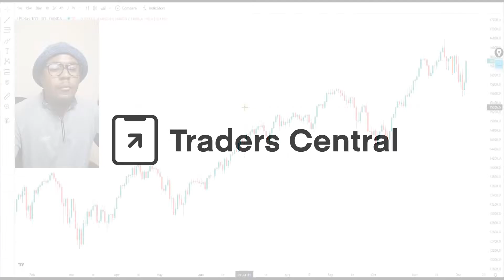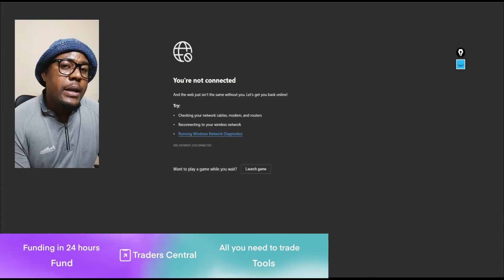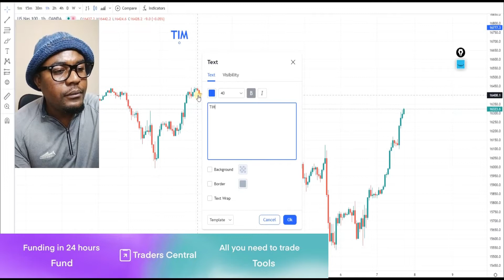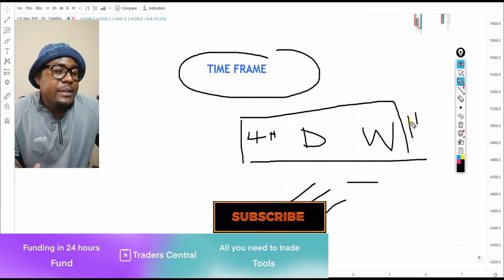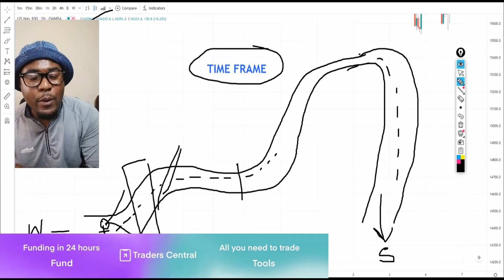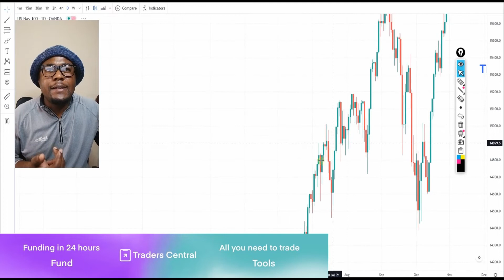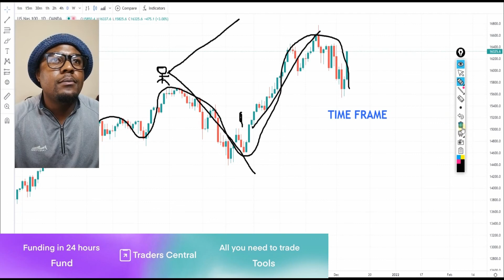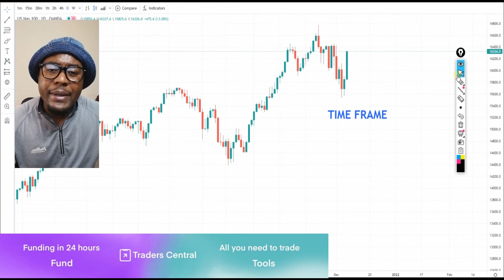Forex Daily Analysis | BEST TIME FRAME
My Services:
VIP Signals $150

Bitcoin Payment available
BITCOIN : 3JwfZFYJ2iQXA7gwXcy8yXFvhxf2CLPd1L
Open an account with Moomoo and get a free stock from $3 to $3500

I'm on Instagram as @xtrahot_forex